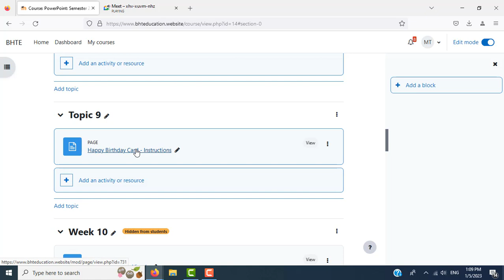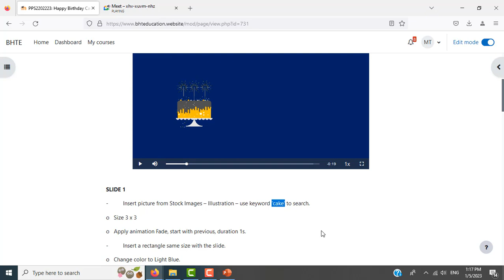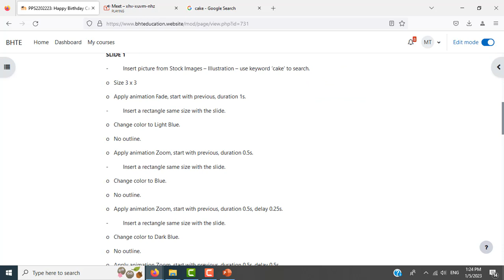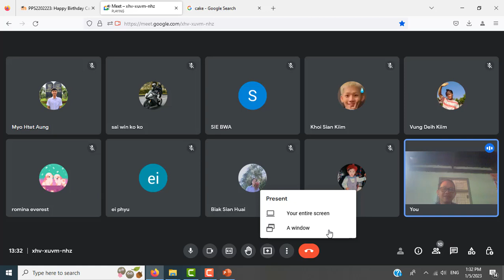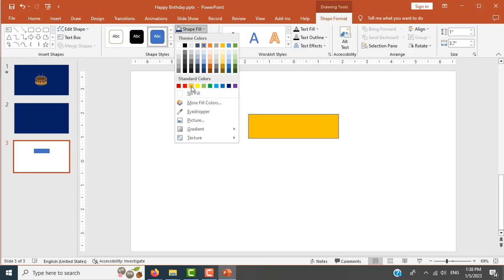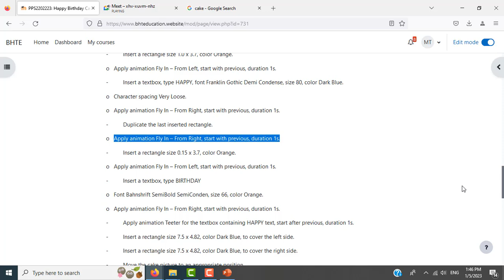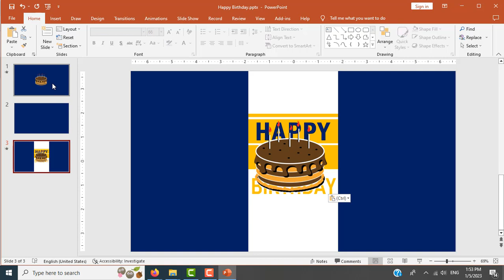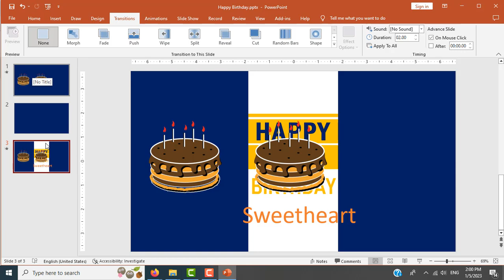PowerPoint Week 9 (Jan 5, 2023)